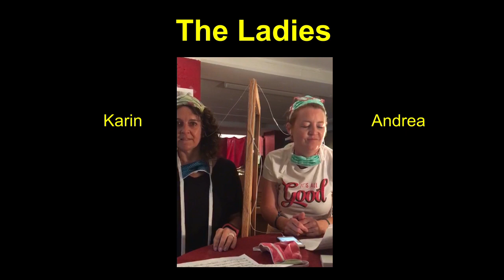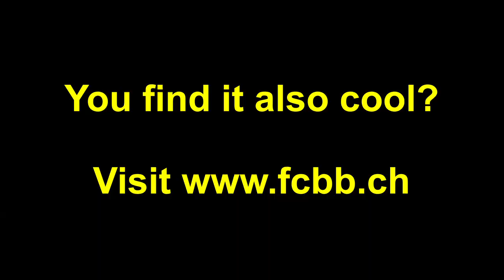First Cool Big Band - It's our thing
Covered from It's your thing by The Isley Brothers
arr. A. Spescha